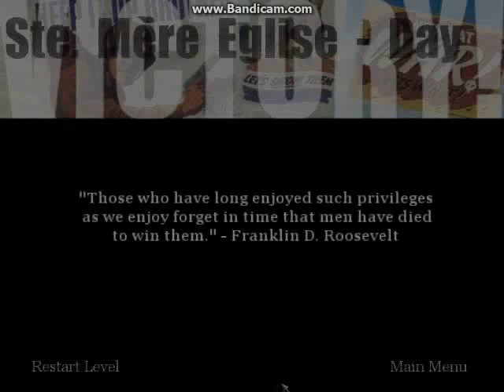Perfect Gaming With Lover's Eyes by Michael Tomlinson